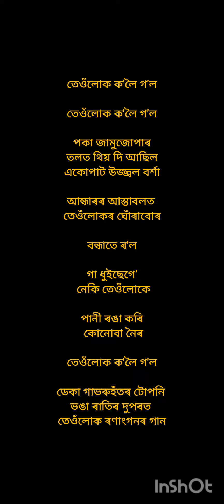22 July 2023